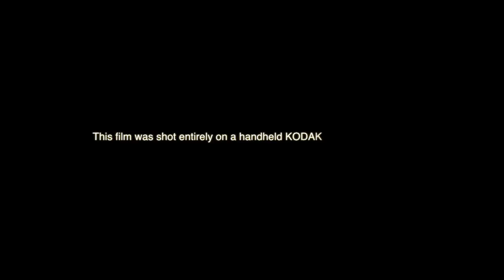Dani's Demon - Final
A trapped girl looks for her friend who was stolen by a crazy old masked man...
This 60 second film was shot on a simple HD Kodak Zi8 camera over a 2 month period in Counties Meath, Kildare and Donegal.